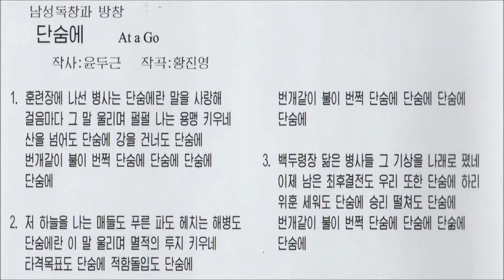Korean People's Army Song and Dance Ensemble. At a Go - 단숨에 [Tansume] - Без перерыва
Attention! Video has been re-uploaded due to gross error in the picture
조선인민군협주단 제35집 - 모영일독창곡집1
Korean People's Army Song and Dance Ensemble Vol. 35 - Mo Yong Il's Solos 1
Ансамбль песни и танца Корейской Народной Армии. 35 альбом. Мо Ён Иль - соло (1)